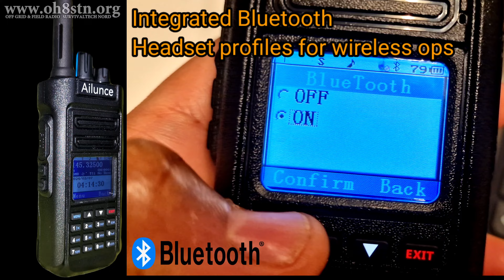Retevis Ailunce HD2 DMR Ham Radio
The Retevis Ailunce HD2 DMR radio is finally here!
A few weeks before this post was published, Retevis reached out to ask if I would test an update to the Retevis Ailunce HD1. I've been using the Retevis Ailunce HD1 since late 2023. I also knew the Retevis Ailunce HD2 was incoming. Both are capable radios! Here's a video of the Retevis Ailunce HD1 water ingress protection capabilities.

Want to dig deeper, here are the episode notes for the Retevis Ailunce HD2

73
Julian

This means that, at zero cost to you, I will earn an commission if you click through the link and finalize a purchase. This means that, at zero cost to you, I will earn an commission if you click through the link and finalize a purchase.